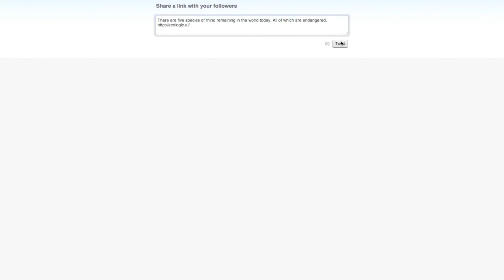EcoLogical Screencast: A WebGL (three.js) animal conservation campaign.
to see the real thing! Currently only works in Chrome and Safari due to webgl content and html5 audio conflicts.

An interactive 3D website and prototype conservation campaign that allows you to travel the globe and examine a diverse collection of endangered animals and facts in infographic form.

WebGL provides the main navigation of the site.